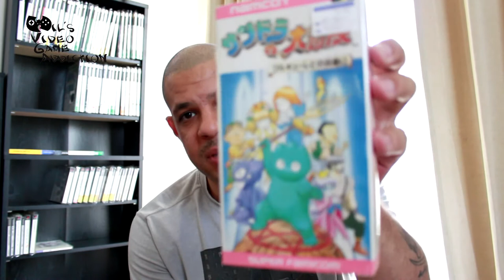1st Japanese Video Game Dick Ups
Update on my move to Japan and how my video game collecting is going.